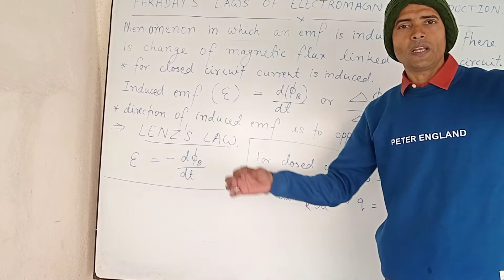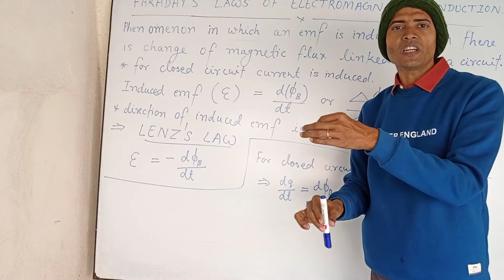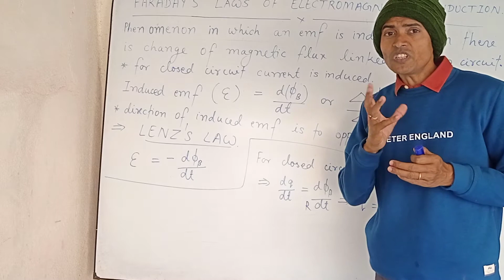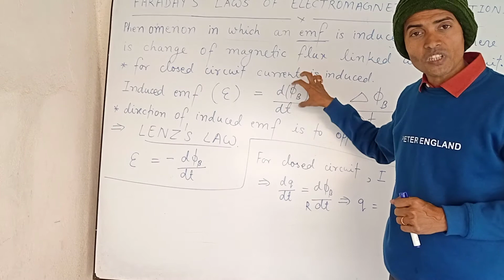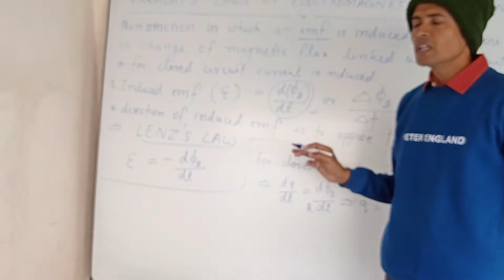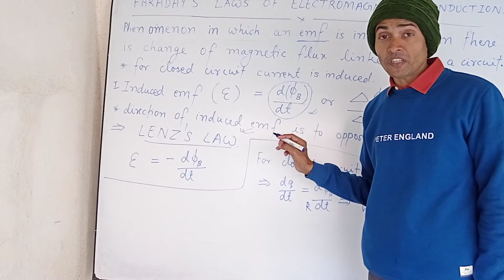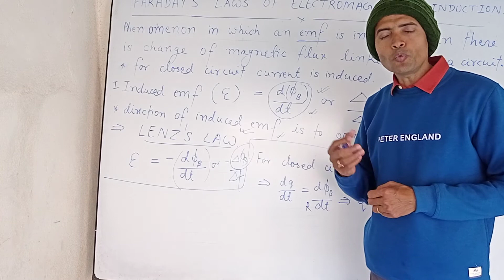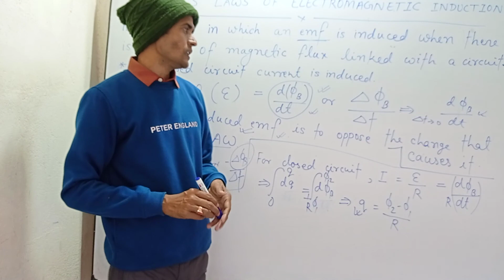ELECTROMAGNETIC INDUCTION_4_FARADAY'S LAWS OF ELECTROMAGNETIC INDUCTION FOR BOARD NEET IIT-JEE MKJ